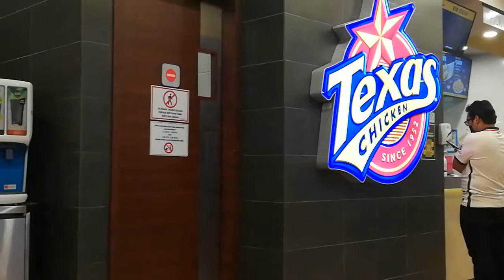I ate chicken and biscuit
First time trying out American biscuit.